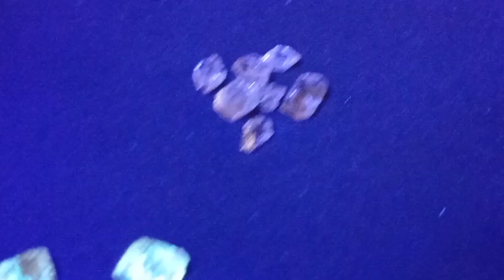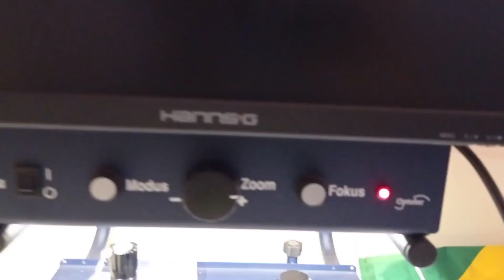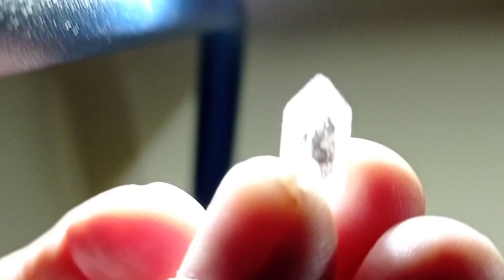QUARTZO COM PETRÓLEO O MAIS EXÓTICO DOS QUARTZOS | PETROLEUM QUARTZ (GOLDEN ENHYDRO)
Você já viu o quartzo com petróleo?! Conheçam agora o famoso e exótico golden enhydro, o quartzo que se forma em locais petrolíferos. Incrível peca de coleção. Confiram e FELIZ DIA DAS MÃES!

Contato do Ferzinho para consultar os valores de nosso minerais e pedras preciosas disponível para sua coleção ou investimentos: 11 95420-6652 (claro). Obrigado!

Invista menos de 50 reais no curso de Gemologia para Iniciantes do Professor Juscemar Manoel de Brito e fique fera no assunto